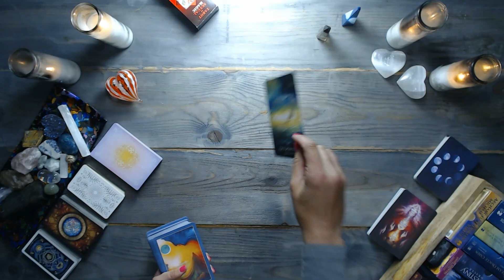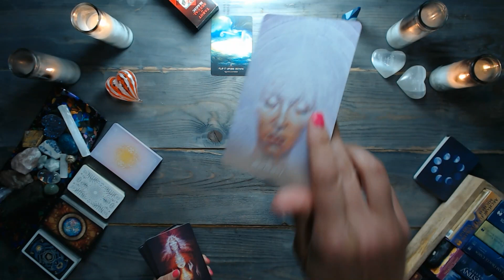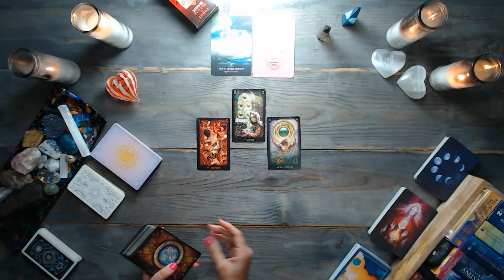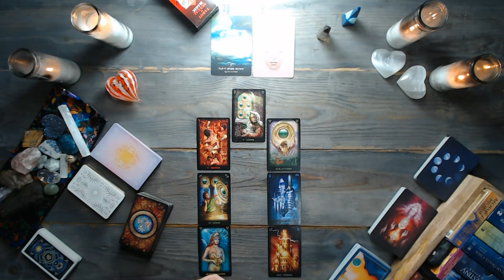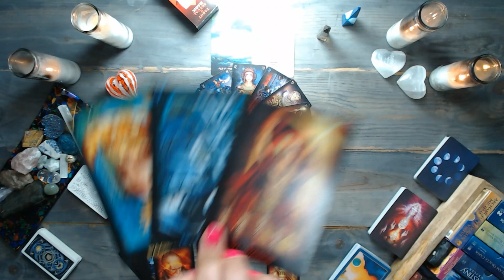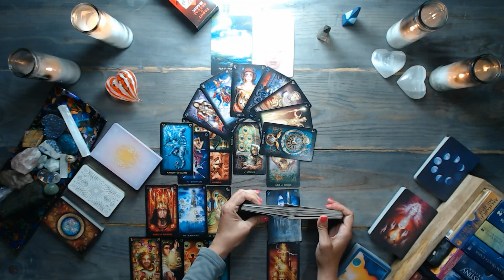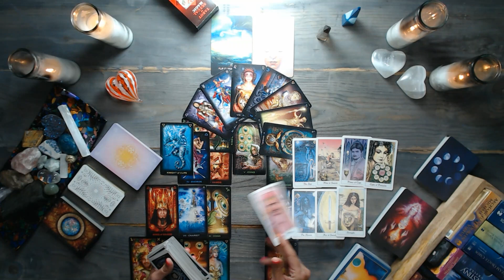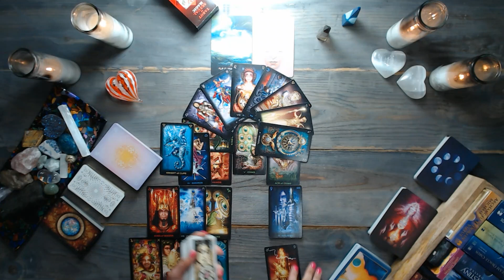LEO TAROT READING | Different than expected | TIMELESS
✅ Reminder: energies are transferable – and this is a general leo tarot reading. Whatever is shared about one party in the situation could apply to the opposite party. So, take the message ONLY if it resonates. Do not force these messages to fit into your situation. Remember, this is a general reading.